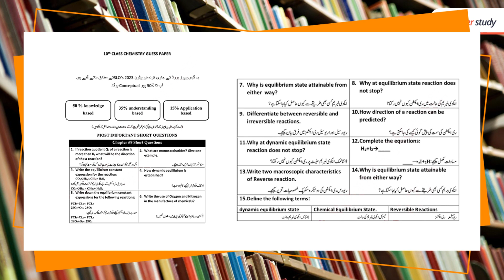10th Class Chemistry Chapter 1 Short Question 2024 - Class 10 Chemistry Chapter 1 Exercise Question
10th Class Chemistry Chapter 1 Short Question 2024 -
Class 10 Chemistry Chapter 1 Exercise Question